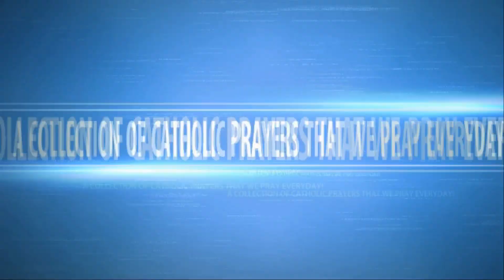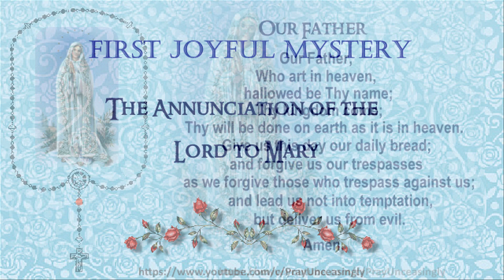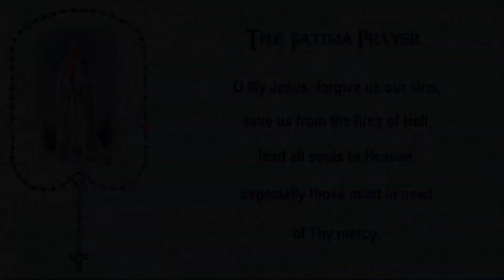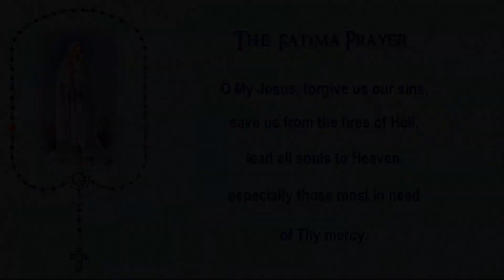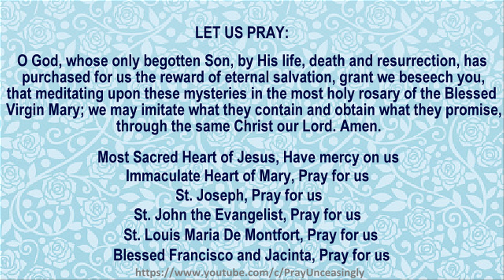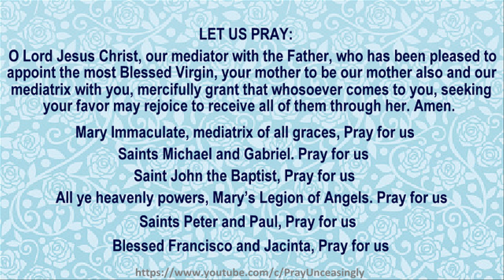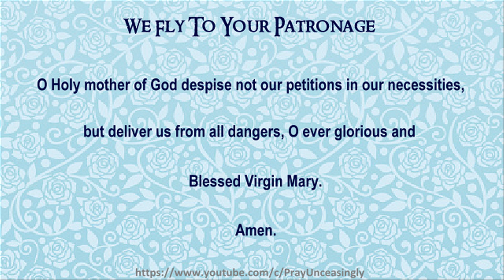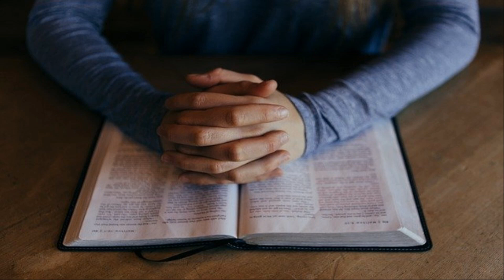18TH DAY OF OCTOBER BLOCK ROSARY - 31 DAYS DEVOTION TO THE BLESSED MOTHER MARY - JOYFUL MYSTERIES